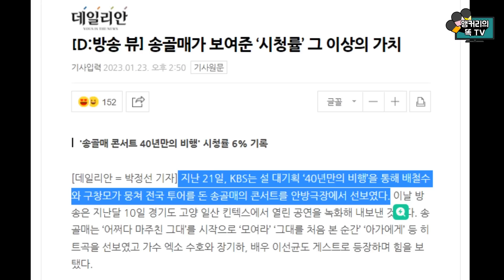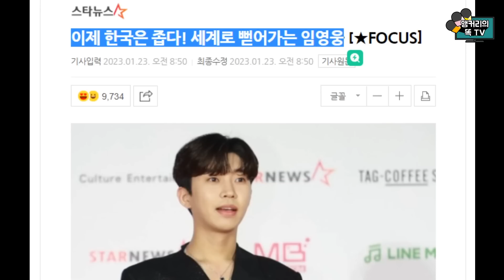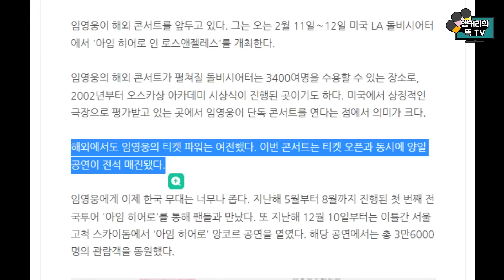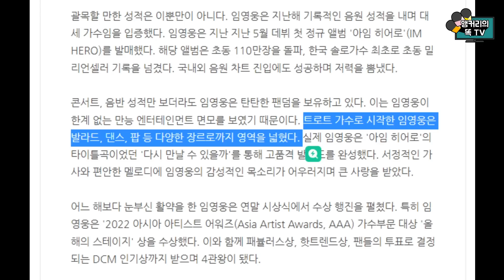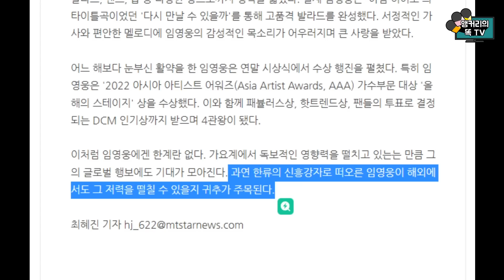KBS 대기획을 보고 임영웅을 떠올릴 수 밖에 없었던 이유는?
KBS 대기획을 보고 난 앵커리는 임영웅이란 아티스트에 대해
곰곰이 생각하게 되었습니다.